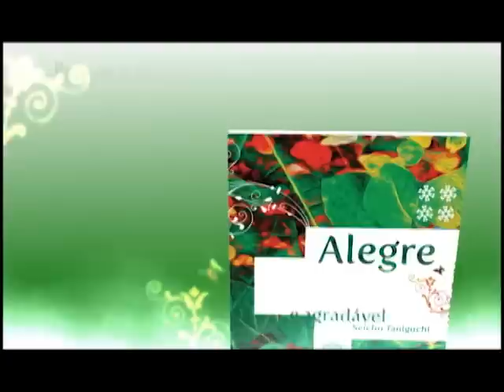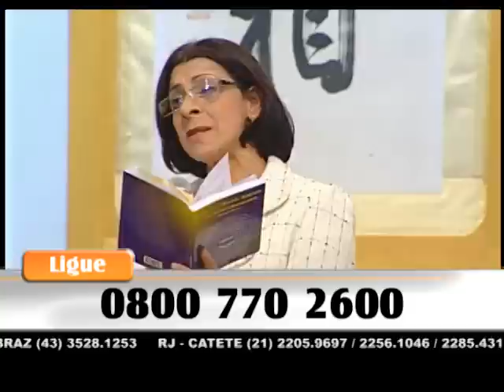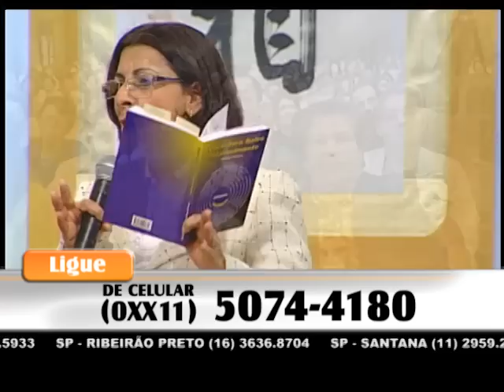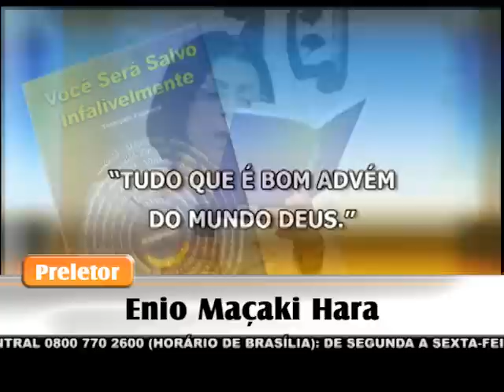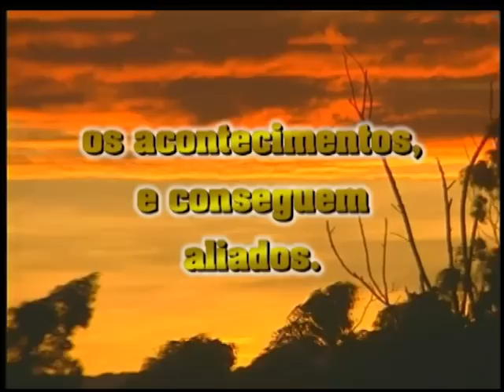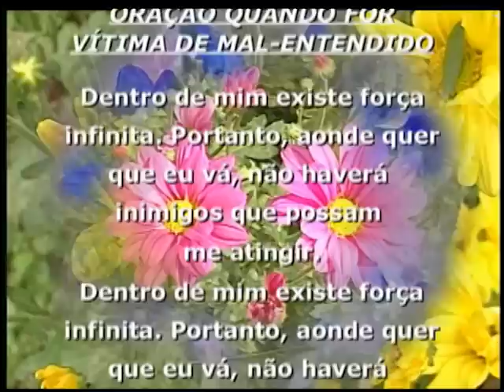30/06/2016 - SEICHO-NO-IE NA TV - Você tem o direito de ser feliz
Olá! Feliz dia! Um dia abençoado para você que acompanha o modo feliz de viver. Em sua palestra de hoje, a preletora Alvair Amaral Tanjioni, a partir dos ensinamentos contidos no livro "Você será salvo infalivelmente", de autoria do preletor Toshiyuki Fujiwara, nos orienta: "Você tem o direito de ser feliz".
Muito obrigado!